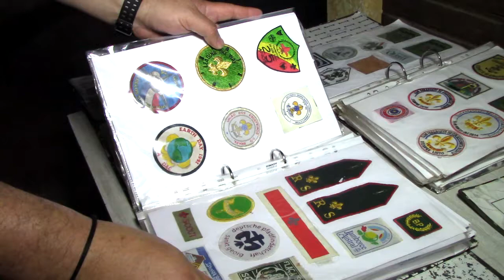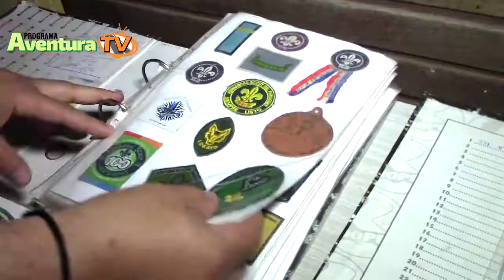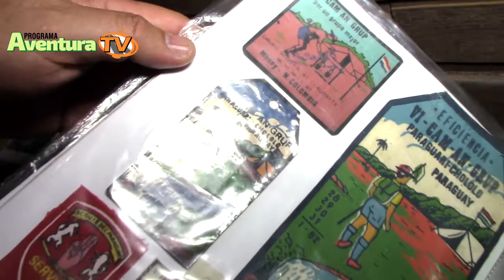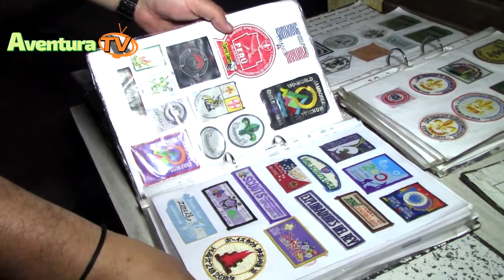Roberto Escurra coleccionista Scout de Paraguay. Agosto 2021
Coleccionismo Scout. Conociendo a los coleccionistas de artículos scout, llegamos hasta la casa de Scout Roberto Escurra en Asunción.